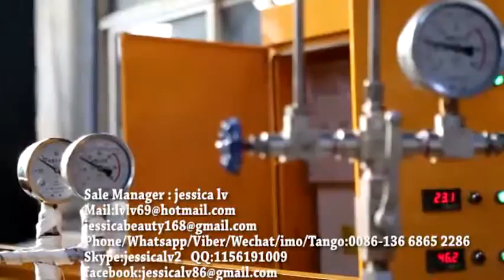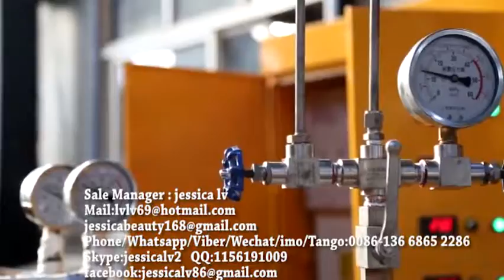EPE foam machine,New Condition Foamed EPE Foam Sheet Machine